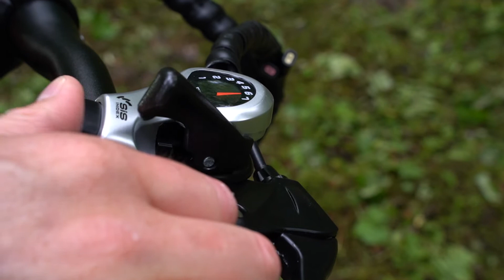Schnäppchen E-MTB im Test - ist das Eskute Voyager zu gebrauchen?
Das Eskute Voyager E-Bike für nur 1.049 Euro im Test - was kann das Billig-E-Bike?

• Du suchst dir über diesen Link dein Lieblings E-Bike von Eskute aus
• Du sparst sofort 60 Euro bzw. 120 Euro bei deiner Bestellung.